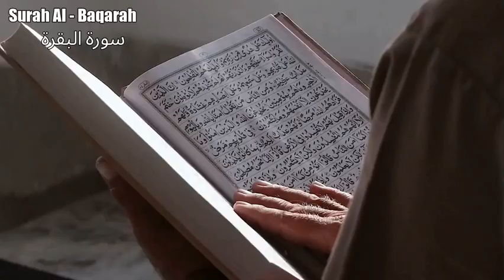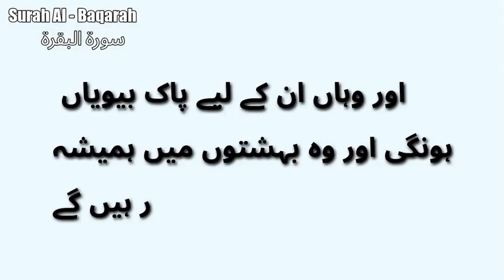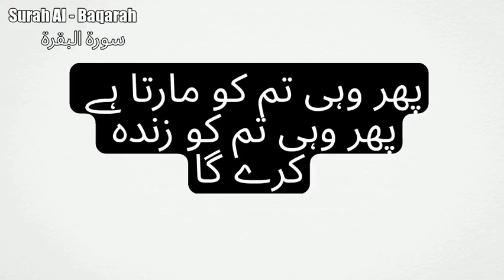Surah Al -Baqarah Ruku 3 Urdu Translation ( 3 سورة البقرة - رکوع )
Surah Al -Baqarah  سورة البقرة  Urdu Translation Only  ( 3 رکوع )